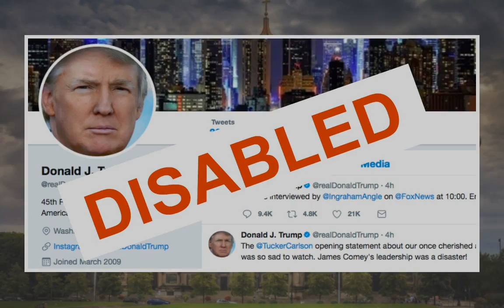Trump isn’t a leader. He’s a terrorist, plain and simple.